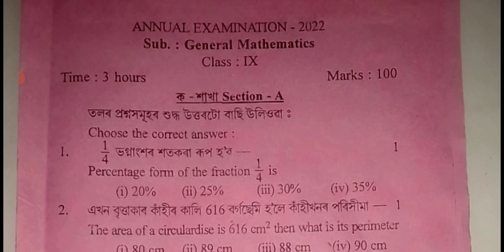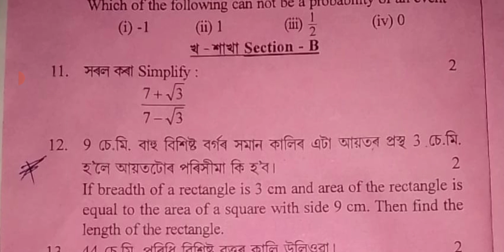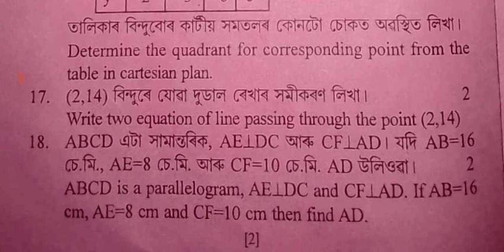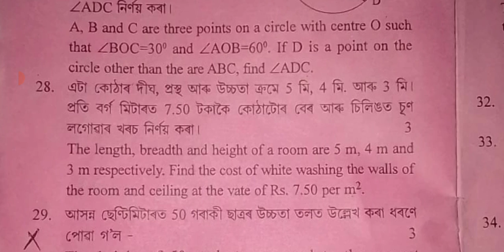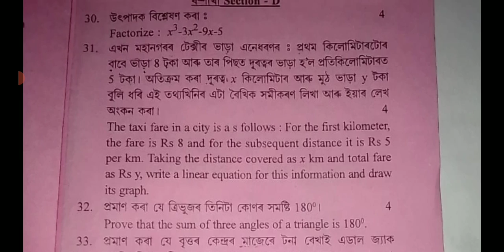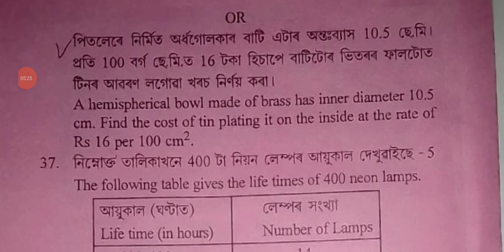class IX Annual examination 2022 General Mathematics question paper|Maths paper class 9 SEBA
class IX Annual examination 2022 General Mathematics question paper|Maths paper class 9 SEBA General maths paper of Morigaon district
Class 9 Annual exam Assam.